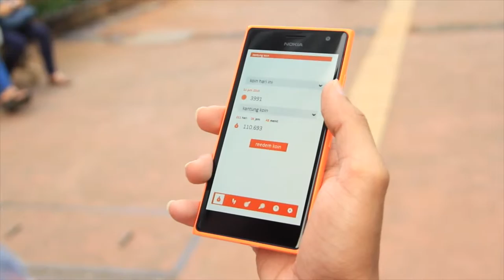FLANEUR Mobile Apps Teaser 1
Flaneur Mobile Apps adalah aplikasi yang dibuat untuk memberikan apresiasi terhadap para pejalan kaki, aplikasi ini berisi informasi yang dapat mempermudah para pejalan kaki, mulai dari transportasi, tempat makan sampai penghitung langkah kaki, dengan setiap langkah menghasilkan 1 koin flanuer yang nantinya bisa ditukarkan dengan berbagai voucher, seperti transportasi, makan, dan belanja.

Setiap langkah dihitung berdasarkan pengaturan profil Anda. Semua data aktivitas pelacak GPS akan disertakan dalam aplikasi ini.

Ayo menjadi flaneur dan menjelajah kota!

Untuk mencoba konsep menggunakan aplikasi ini, silahkan scan qr code diatas atau buka link berikut dari smartphone anda :